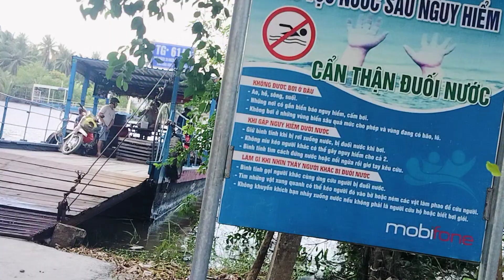Bến đò quê hương